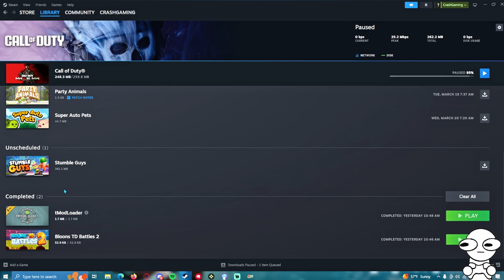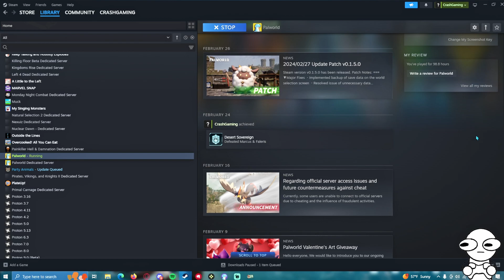Completing the paldeck - Palworld